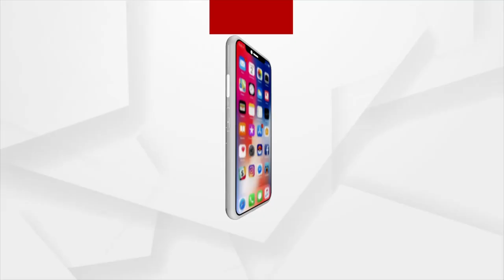ପ୍ରଧାନମନ୍ତ୍ରୀ ନରେନ୍ଦ୍ର ମୋଦି ଓଡ଼ିଶାକୁ ସବୁ ବେଳେ ପ୍ରାଧାନ୍ୟ ଦେଇଛନ୍ତି : କୁସୁମ ଟେଟେ